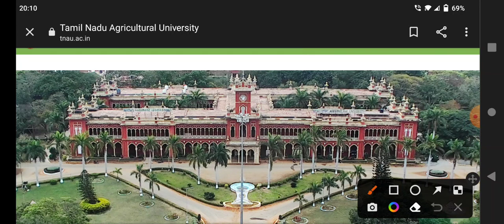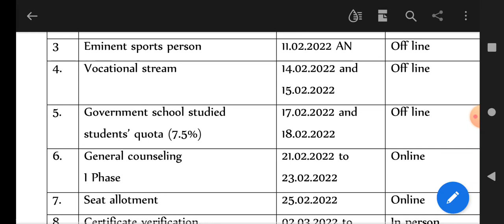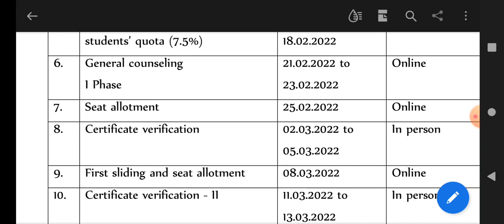TNAU 2022 💯 counselling RANK LIST RELEASED NEXT PROCESS 💯 COUNSELLING PROCESS 💯 SUBSCRIBE 🔔